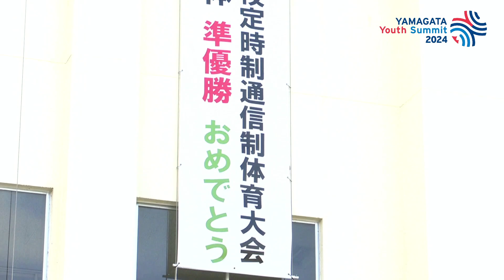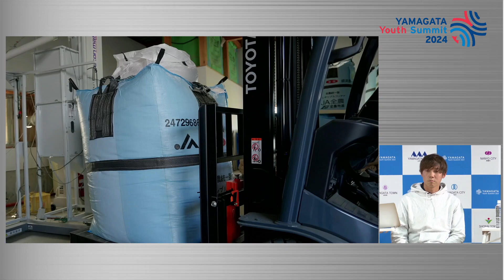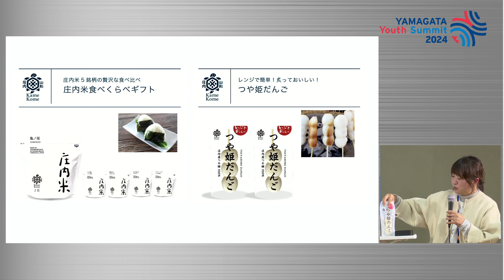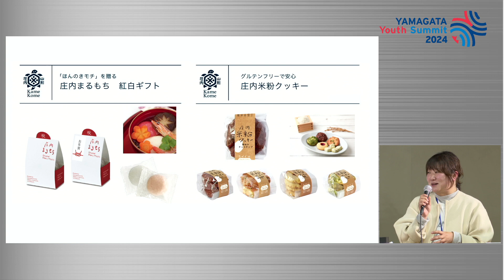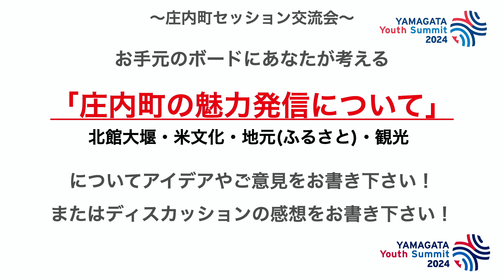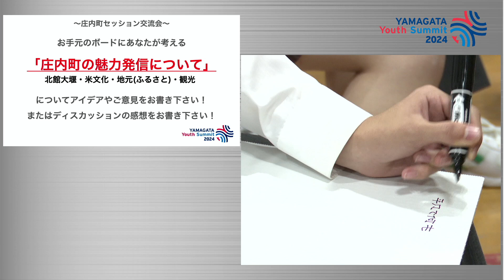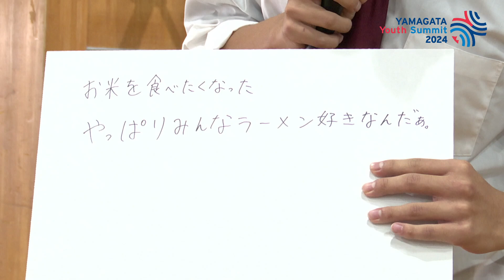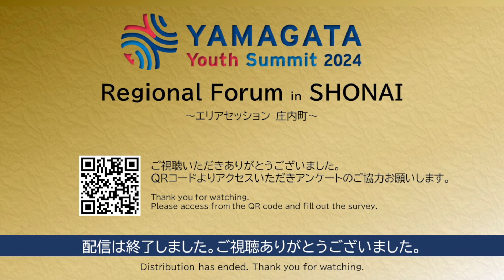YAMAGATA Youth Summit 2024 エリアセッション〈庄内町｜アーカイブ〉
今年で3回目となる「YAMAGATA Youth Summit」が開幕。オープニングイベントが9月22日、山形市の文翔館議場ホールで行われました。引き続き、県内4カ所でエリアセッションが開催されます。同セッションの初回は10月22日の南陽市。続けて、同24日に庄内町、11月10日に舟形町、同17日に山形市で地域別セッションが開かれます。

庄内町のテーマは「北楯大堰から始まる米文化～おいしいお米のふる里“庄内町”の魅力発信へ向けて～」